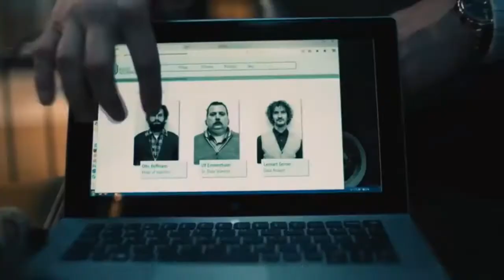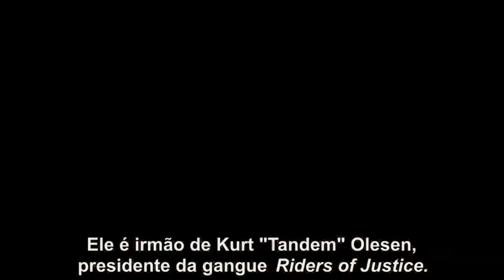LOUCOS POR JUSTIÇA | Mads Mikkelsen porradeiro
Loucos Por Justiça é uma produção dinamarquesa, que chegou aos cinemas trazendo como principal estrela Mads Mikkelsen. No filme, Mikkelsen é um militar destacado que precisa ir para casa com sua filha Mathilde, quando sua esposa morre em um acidente de trem. Mas o que parecia azar, pode ter sido um assassinato cuidadosamente orquestrado. Quer saber mais? Confere minha crítica!

Ficha Técnica
Lex CA - Apresentação
Jonas - Edição
Breno CS - Thumb